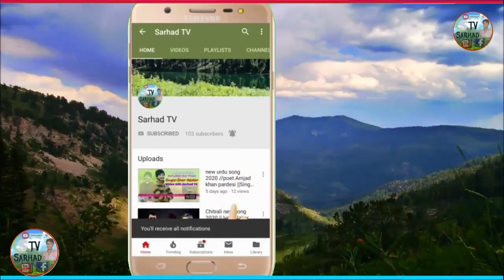khowarsong New khowar song 2020.poet.Azhar uddin azhar//singer.Maqsood ali masroor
Song.daz ruphi zrukh zrukh kelitam xhn
Poet.Azhar uddin azhar
Singer.maqsood ali masroor